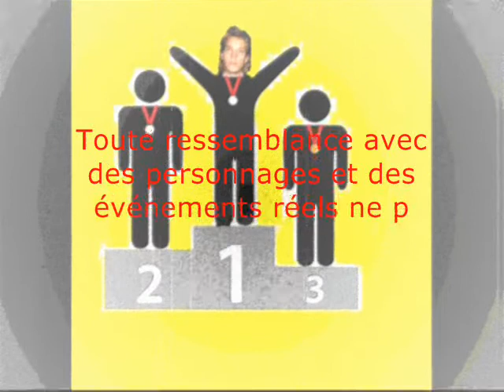Fils à papa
Les railleries
Les moqueries
Les quolibets
Dans la cour de récré
Faut pas membêter moi
Ou je le dis à papa

Jai grandi
A Neuilly
Et jai monté
Les sommets haut perchés
Laisse-moi passer devant toi

Jai trahi
Jai menti
Mais jaimais ça
Tout faire comme mon papa
Faudra voter pour moi

Les bras droits
De papa
Tous maimaient moi
Ils ont voté pour moi
Je vous remercie les gars
Je le dirai à papa

Aujourdhui
Jai vieilli
Jai réussi
Je suis comme mon papa
Si on te cherche au Sénat
Nhésite pas appelle-moi
Nhésite pas papa